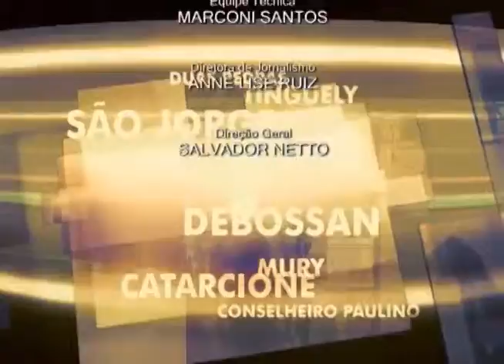VARIAÇÕES NO VALOR DA CESTA BÁSICA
Zoom TV Jornal,  11/11/13